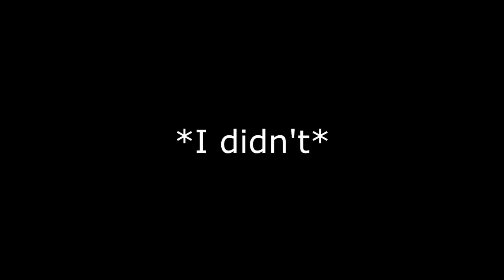The Lineups are REAL!!! (CoD4 & WaW)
MORE crappy highlights. i suk